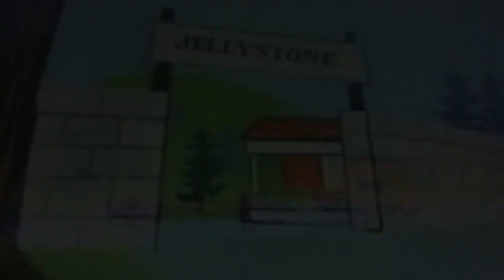VMV: why don’t we just dance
Enjoy and I hope you like it and I DON’T own the song or anything in the video